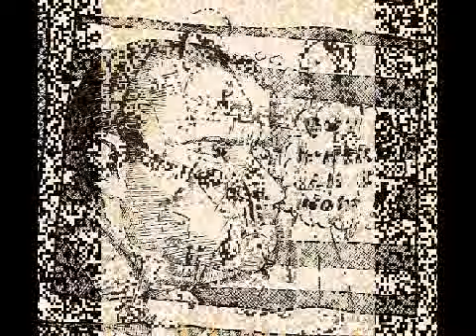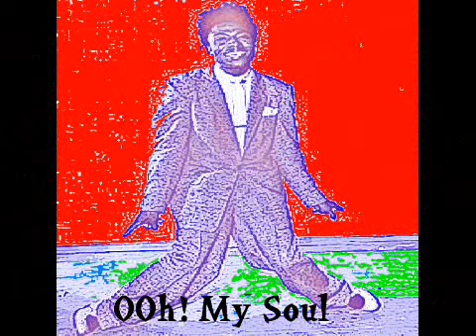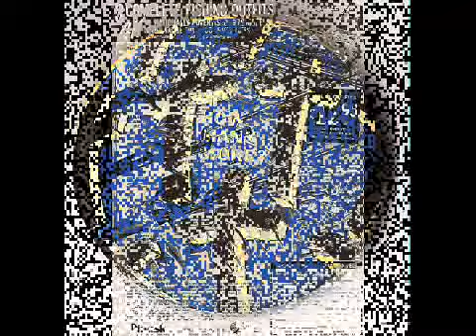Manhatin : Time Is Just A Word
There's Something About This World We Live In That Changes From Day To Day.